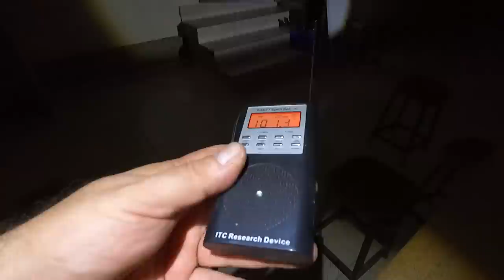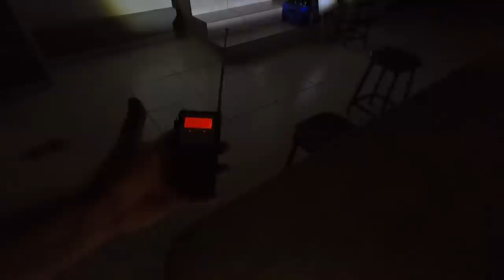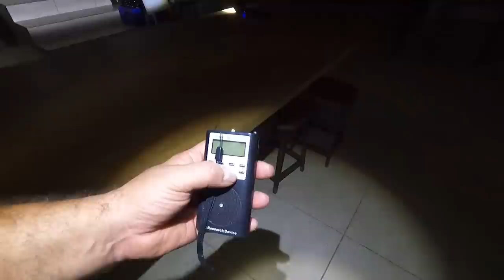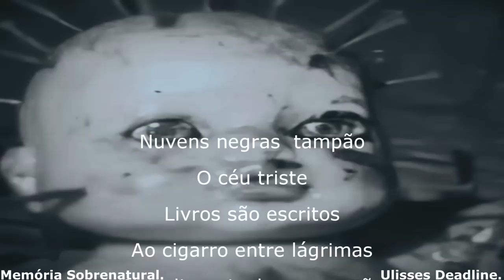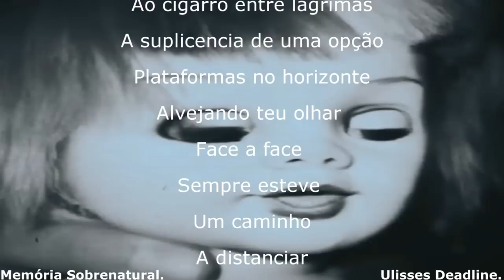Gravei entidade balançando na cadeira dentro de uma casa fechada foi de arrepiar DATILOGRAFIA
Este video trás a comunicação ao sobrenatural em uma casa antiga e obscura aonde a história ao lado trás um passado obscuro e impressionante